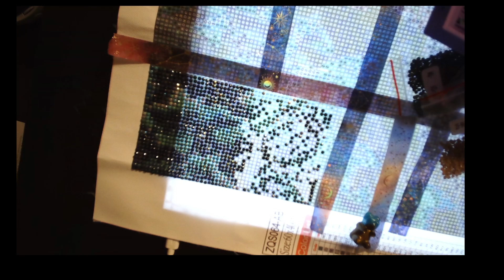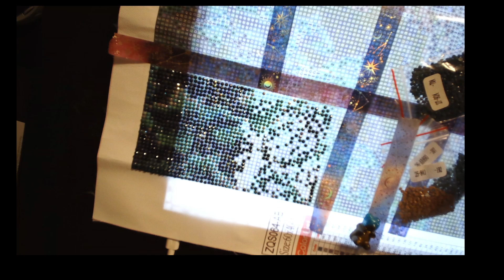WIP & Chat for URfavanimal24